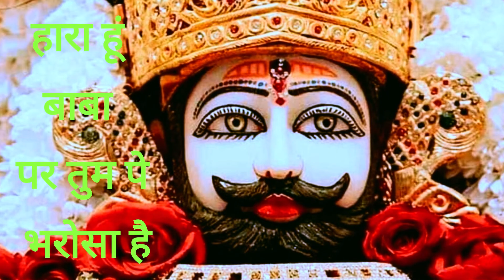Khatushyam Bhajan | hara hu baba | hara hu baba par tujhpe pharosa hai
Khatushyam Bhajan | hara hun baba | hara hu baba par tujhpe | khatushyam bhajan

Singer : Dr. Sushama Singh

Bhajan Lyrics:
हारा हूँ बाबा पर तुझपे भरोसा है
जीतूंगा एक दिन मेरा दिल ये कहता है
मेरे मांझी बन जाओ मेरी नाव चला जाओ
बेटे को बाबा श्याम गले लगा जाओ
हारा हूँ बाबा

मैंने सुना है तू दुखड़े मिटाता
बिन बोले भक्तों की बिगड़ी बनाता
मिलता ना किनारा है ना कोई और सहारा है
हारा हूँ बाबा

तुमसे ही जीवन मेरा ओ मेरे बाबा
कैसे चलेगा समझ ना आता
तुम धीर बंधाते हो तो साँसें चलती हैं
मुझे समझ ना आता है मेरी क्या गलती है
हारा हूँ बाबा

परिवार मेरा तेरे गुण है जाता
दोषी तो मैं हूँ उन्हें क्यों सताता
उनको भी भरोसा है तूने पाला पोसा है
हारा हूँ बाबा

hara hu baba
bhakti bhajan
Khatu shyam bhajan
bhajan songs
bhakti songs
kanha bhajan